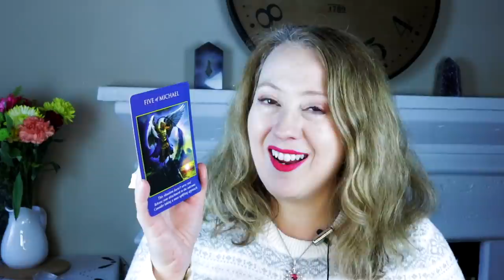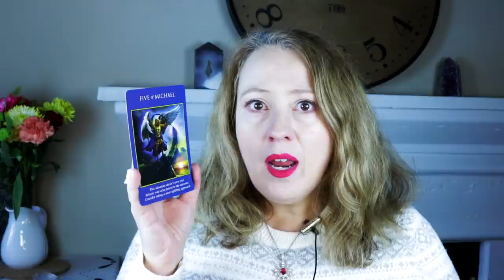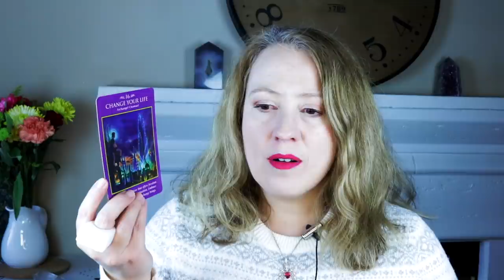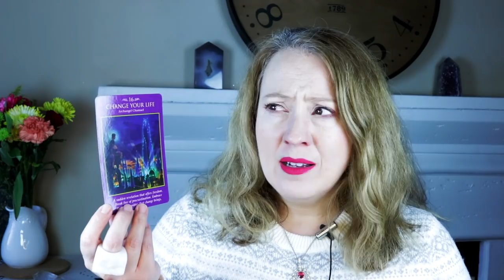EXTREME WEATHER & ASTEROIDS | HERE'S THE SCOOP | JANUARY 10, 2022 WEEKLY ANGELIC MESSAGE